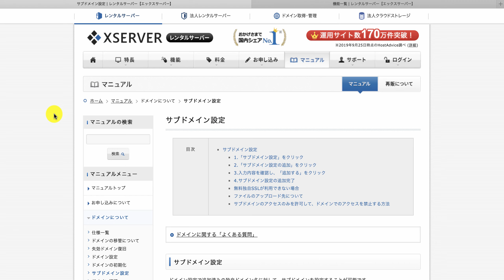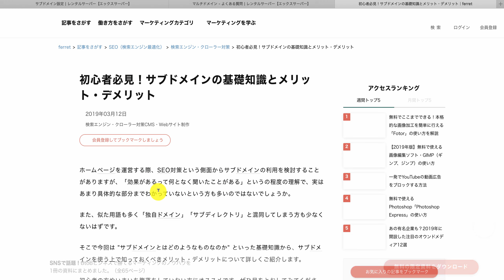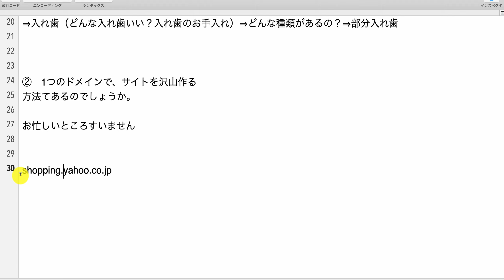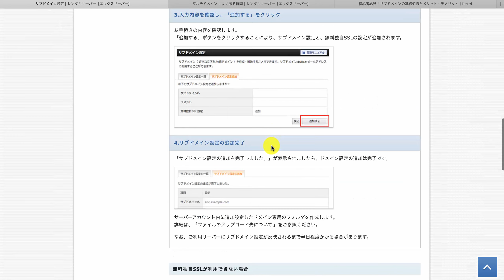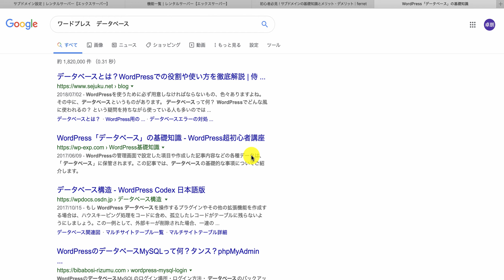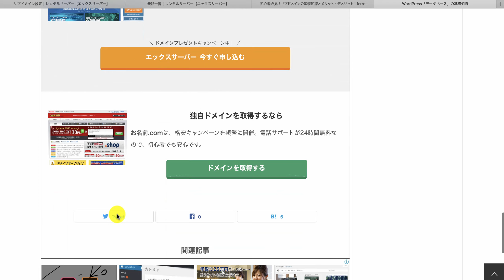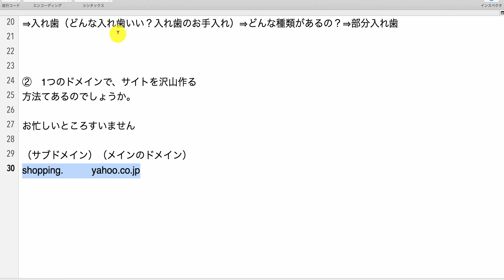【質問vol.297】1つのドメインで、サイトを沢山作る 方法てあるのでしょうか？